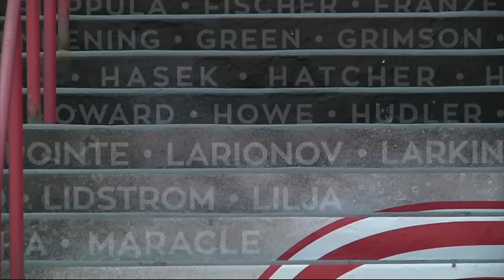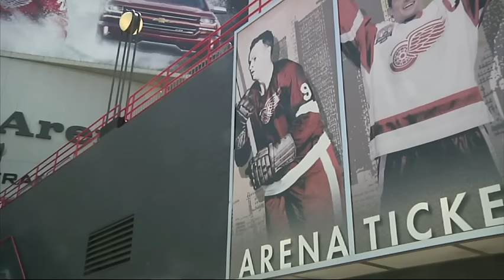Red Wings Faithful Remember Gordie Howe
Detroit Red Wings players, executives and fans are remembering Gordie Howe, the legendary “Mr. Hockey,” who died at the age of 88. (June 10)